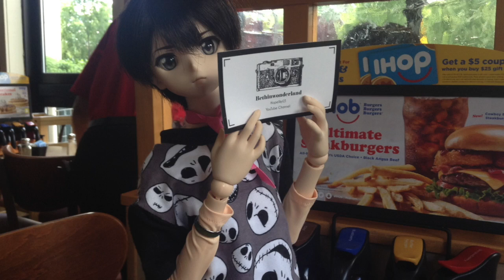One Year Of Kirtio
This is a collage of the Pictures of Kirtio in the year of me had him. I love him so much